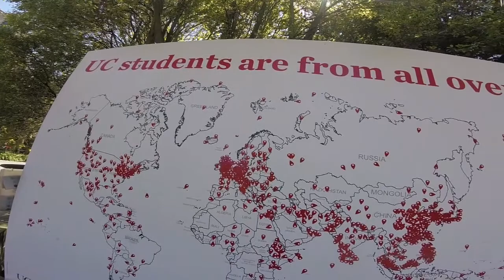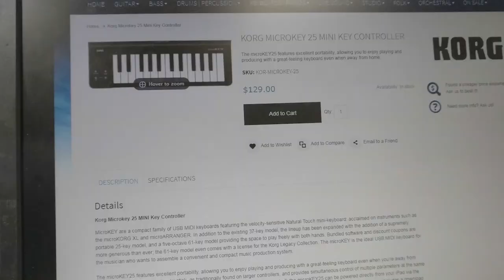Christchurch EPIC cycling exploration